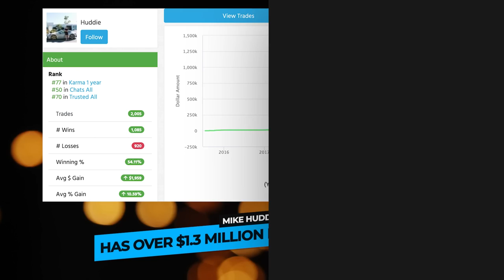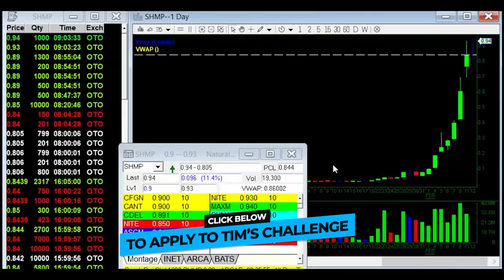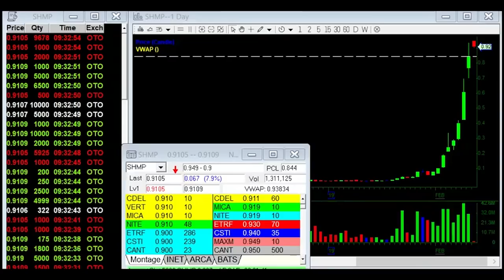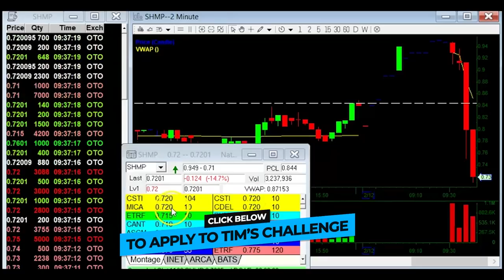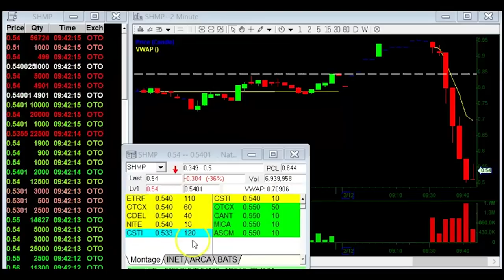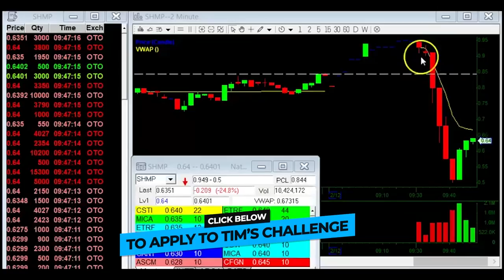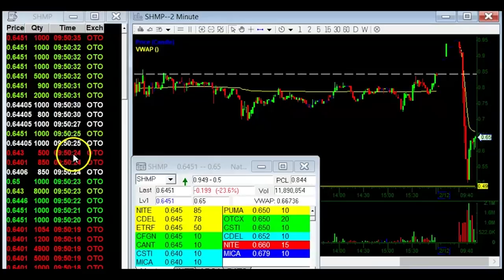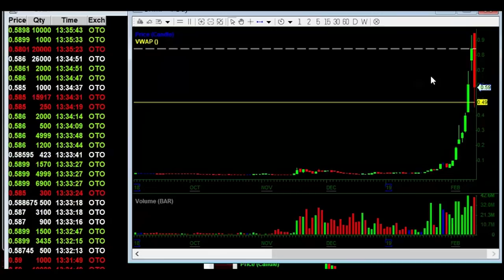The Perfect Morning Panic: Trading The Price Action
The morning panic is one of my favorite patterns! So, how can you spot it? In this lesson, my millionaire student, Micheal “Huddie” Hudson, records, trades, and breaks down a perfect morning panic pattern and dip buy. Watch and learn.

🔴 FULL DESCRIPTION:

The morning panic is a great pattern for new traders, that’s why I showed the video I’m sharing today to Chef Blaine after filming my last video with him. (Linked above)

Watch it to discover…

How to spot when a stock is ready to bounce after a panic.

What can indicate a bigger and better potential morning panic…

How to determine good exits and entries whether you're shorting the panic or buying the bounce.

Huddie’s biggest tip for traders using this strategy…

If this video helped you, leave me a comment saying, “I understand morning panics better!”